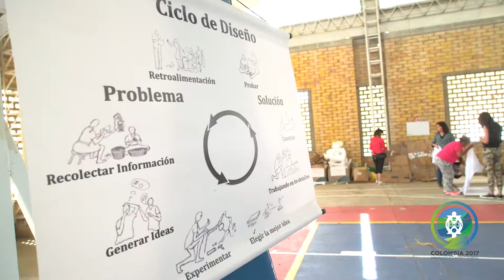IDDS 2017 COLOMBIA - DÍA 2